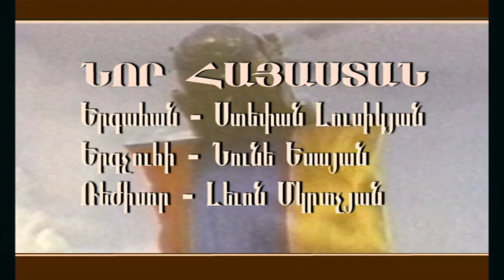Levon Mkrtchyan - Armenia 1991 Music Clip.avi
Compose Stepan Lusikyan,Singer  Nune Yesayan, Director Levon Mkrtchyan